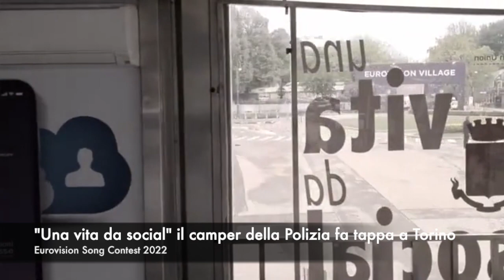“Una vita da social”, il camper della Polizia fa tappa a Torino all'Eurovision Village 2022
L'arrivo del truck della Polizia postale a Torino per Eurovision song contest che si tiene dal 10 al 14 maggio 2022.